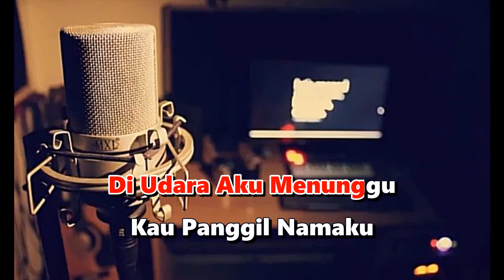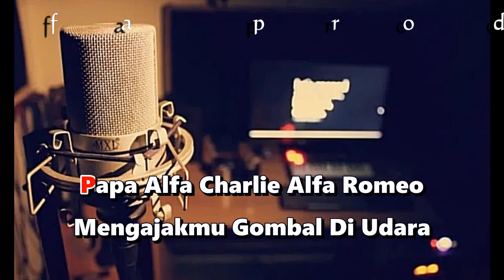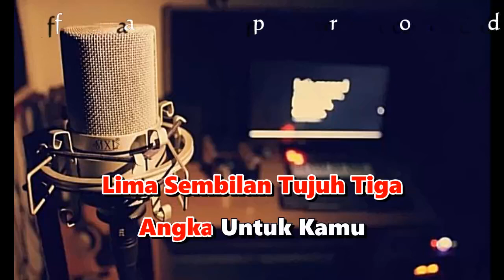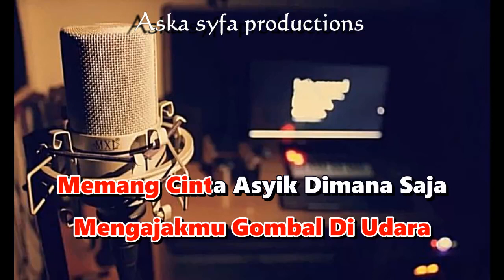Karaoke Dangdut Koplo Bercinta Di Udara|Farid Hardja-Nada Wanita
Karaoke bercinta di udara
Karaoke dangdut koplo nada wanita+lirik
Lagu dangdut bercinta di udara karaoke
Vocal:Farid Hardja

karaoke dangdut bercinta di udara Kami buat meggunakan keyboard yamaha dengan musik versi organ tunggal atau electone,
karaoke bercinta di udara farid hardja juga menggunakan kualitas audio terbaik.
Disini kami tidak membuat karaoke dangdut bercinta di udara versi remix kami hanya membuat karaoke brcinta di udara versi koplonya,
Nantikan video selanjutnya kami akan segera membuat karaoke berikutnya,
Di Channel Ini Anda Bisa Menemukan Berbagai Macam Versi Karaoke Seperti:
Karaoke Dangdut,Karaoke Makassar,Karaoke Bugis Dan Lain-Lainnya,

Lirik Lagu Bercinta di Uadara :
Berkenalan Nama Samaran
Lewat Gelombang Radio
Lima Sembilan Tujuh Tiga
Angka Untuk Kamu

Ber Q S O Lalu Cherio
Cupah Cupah Cupah Cupah
Di Udara Aku Menunggu
Kau Panggil Namaku
Kupanggil Namamu

Papa Alfa Charlie Alfa Romeo
Mengajakmu Gombal Di Udara
Memang Cinta Asyik Dimana Saja
Walau Di Angkasa...

Walau Di Angkasa...

Berkenalan Nama Samaran
Lewat Gelombang Radio
Angka Untuk Kamu

Kau Panggil Namaku
Kupanggil Namamu

Walau Di Angkasa...

Walau Di Angkasa...

Walau Di Angkasa...

Walau Di Angkasa...